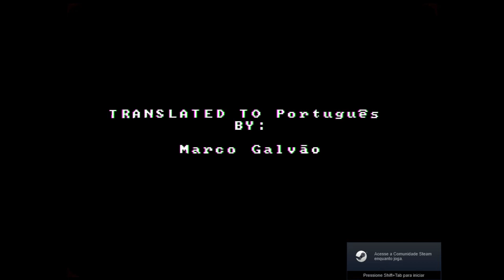JOGANDO ONIKEN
When a global war nearly decimated humankind, an evil military organization called Oniken takes advantage of the situation to dominate and oppress the few remaining survivors. Even though any resistance to this organization seemed hopeless, a small rebel movement organizes strikes against Oniken. One day, a ninja mercenary named Zaku offers his services to the resistance for unknown reasons. His moves are lethal and now he is the resistance's only hope.

Oniken is an action platform game highly inspired by the 1980's, its games and its movies. You can see this not only in the graphics and sound design, but also in Oniken's story and difficulty.

Don't Worry, You Will Die A Lot Of Times.

Every copy of Oniken comes with digital versions of the game manual and the original soundtrack.
Features
Graphics, sounds and difficulty from the 8-bit era
Cinematic cutscenes
Over 18 boss fights
Six missions, three stages each
An extra mission after you beat the game
Boss rush mode
Not difficult enough? Try the new HARDCORE MODE
Global Leaderboards
Full pixelated violence